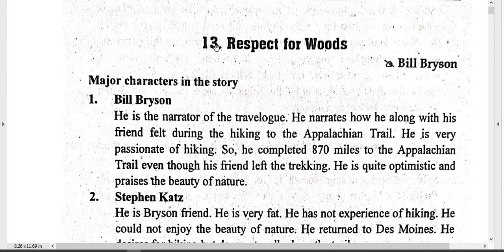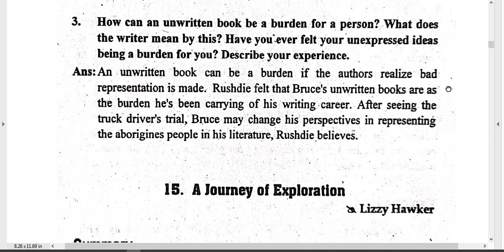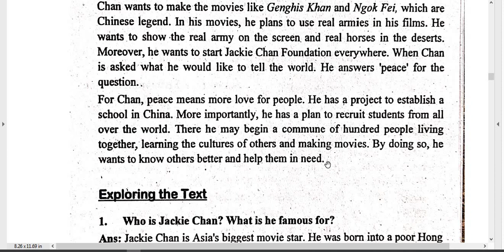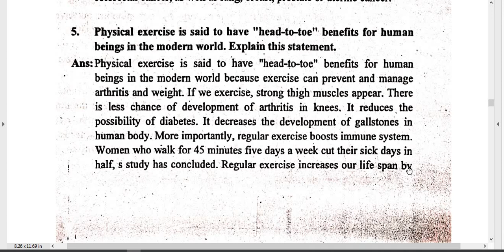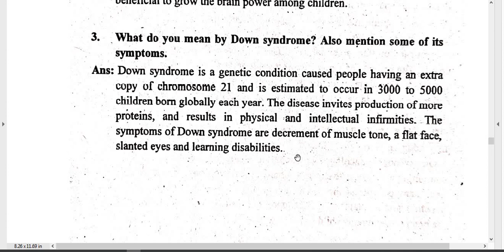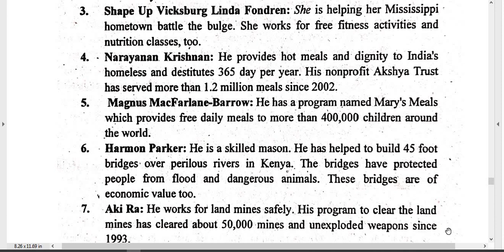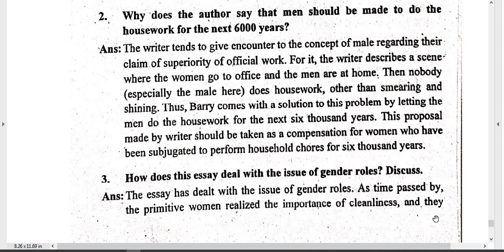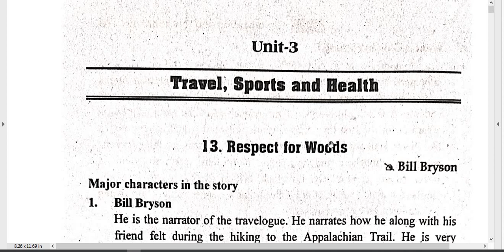Critical Readings in English /Unit 3 and 4 / Solved Questions/ B.Ed. 3rd Year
Subject  : Critical Readings in English
Unit : Unit 3 and 4
Video : Solved Questions

Be Safe and Keep Study